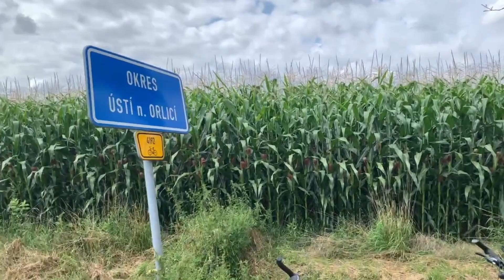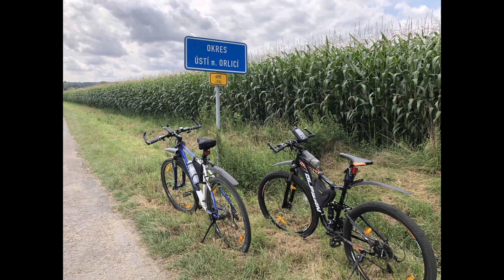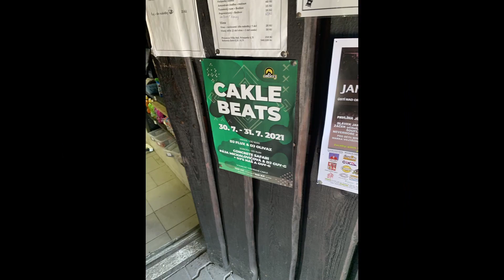Rekreanti vs Morava 2021 [ Vlog - Část 1 ]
Sledujte mě i na Twitch.TV, kde vysílám každý den odpoledne!
Pokud máš zájem, sleduj můj instagram!